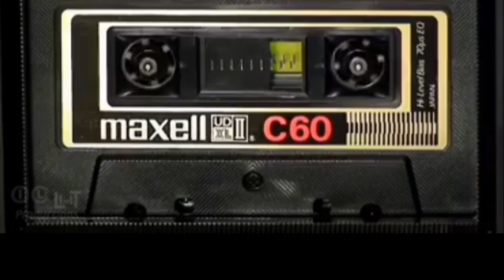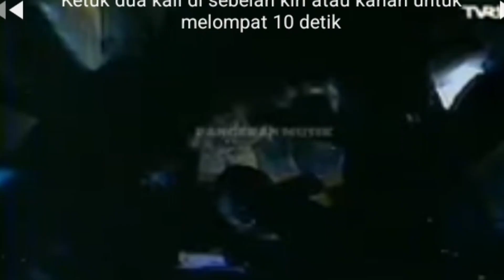Pungky Deaz || sang rocker sejati || bernyanyi sampai akhir hayat